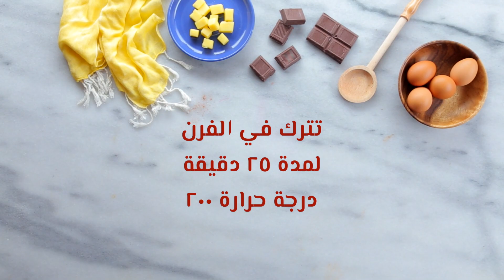مطبخ همم - براونيز بالأيسينج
في اليوم العالمي للشيكولاتة مش هتقدر تقاوم وصفة همم للبراونيز بالأيسينج 😍🍫
المقادير
ديقيق
سكر
كاكاو
فانيليا
بيض
مستخرج فانيليا
زبدة
لبن

 هدفنا إلهام وترفيه جيل جديد من محبي الأكل، وتقديم محتوى متنوع وعالي الجودة؛ من وصفات مبهرة ومتميزة، وبرامج ترفيهية، وشيفات هيخلوا حياتكم واكلكم أسهل وأحلى.
Humm is changing the way food has traditionally been viewed in Egypt, and inspiring a new generation of food lovers in the era of mobile technology.
The go-to network when it comes to all-things-food, you’ll be able to access premium quality content including, videos, recipes, hacks, tips, reviews, and meet the chefs that will make your lives — and meals — much easier, more enriched, and fun. We’re designed to celebrate food culture in all its forms, and bring that celebration straight to you.